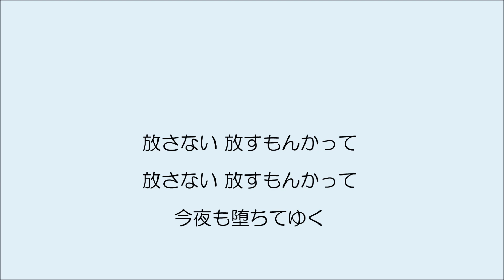ハートスランプ二人ぼっち 大正琴による 琴扇修会 Taisyo harp 円広志 Japanese Banjo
全パート・ドラム演奏　松井琴修　大阪琴扇修会
大正琴構成　ソプラノ・タイプ２・アルト